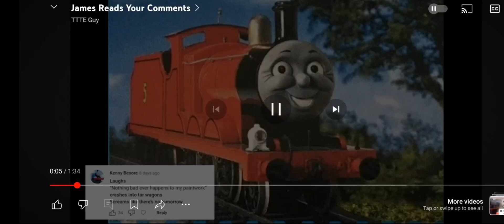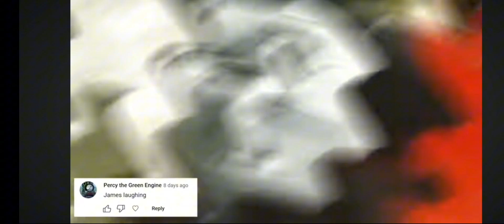James Reads comments part 1 from ttte guy ( voice by me)